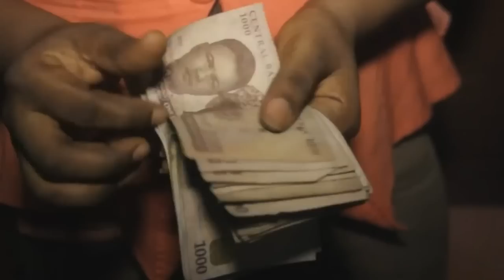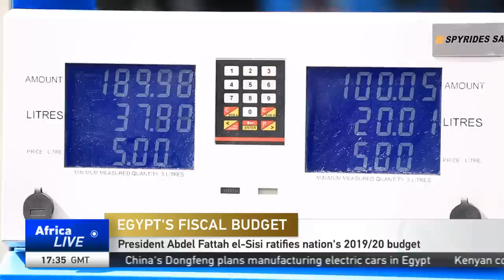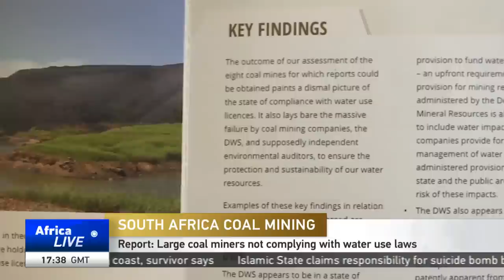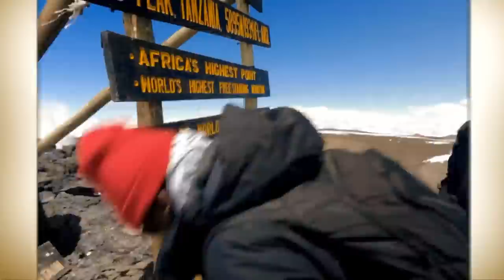LIVE: AfricaLive 17GMT 04/07/2019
Join Lindy Mtongana for news from Africa and beyond.

* Boat with more than 70 migrants capsizes off the coast of Tunisia

* Libyan migrants fired upon after fleeing airstrikes

* Security forces expel 2,000 illegal miners from a cobalt mine in DR Congo

Stay with us right here, or catch our bulletin on DSTV 409 and Star Times 123 and remember to tell us where you are watching from